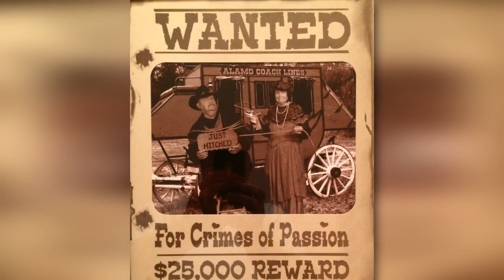Janet Lynn Goff Baldwin Video Tribute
January 12, 1952  -  July 6, 2024